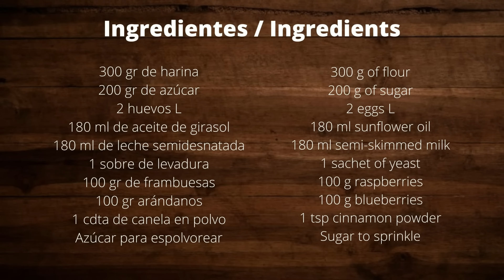¿Cómo preparar Muffins de frutos rojos? | Receta Muy Fácil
Si quieres preparar un desayuno o merienda rápido y delicioso, hoy te muestro como elaborar estos sabroso Muffins de frutos rojos, que te sorprenderán.

Índice
00:00 Intro
00:19 Ingredientes
00:24 Receta
2:46 Ingredientes
2:51 Agradecimientos

Ingredientes
300 gr de harina
200 gr de azúcar
2 huevos L
180 ml de aceite de girasol
180 ml de leche semidesnatada
1 sobre de levadura
100 gr de frambuesas
100 gr arándanos
1 cdta de canela en polvo

Preparación
Empezaremos la receta, lavando las fresas, después retiraremos el pedúnculo y las picaremos en trocitos pequeños y los reservaremos.

Mezclaremos en un bol, la harina tamizada, la levadura y la canela.

Batiremos el azúcar con los huevos hasta que veamos que el color se vuelve más claro y aumenta su volumen.

Añadiremos el aceite, la leche, batiremos hasta que estén integrados los ingredientes.

Agregaremos la harina tamizada, la levadura y la canela en pequeñas tandas, poco a poco.

Removemos con la ayuda de una espátula para evitar que la harina salga volando.

Batiremos hasta que se integren correctamente todos los ingredientes.

Añadiremos las fresas y mezclaremos para que repartan de forma homogénea por toda la masa.

Reservaremos la masa, cubierta con papel film, en la nevera durante 30 minutos.

Precalentamos el horno a 180ºC.

Retiraremos el bol de la nevera, rellenaremos los moldes de cupcakes y espolvoreamos azúcar.

Horneamos durante 15 minutos.

Cuando estén, dejaremos enfriar sobre una rejilla y ya podremos disfrutarlos.